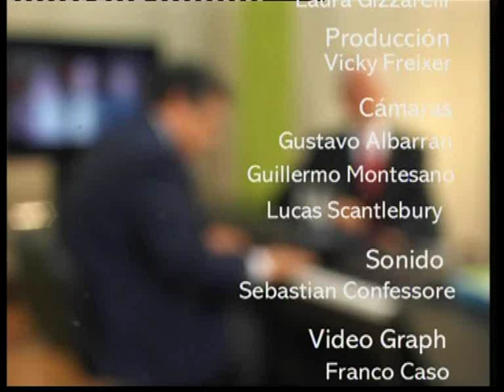Juan Carlos Ortiz